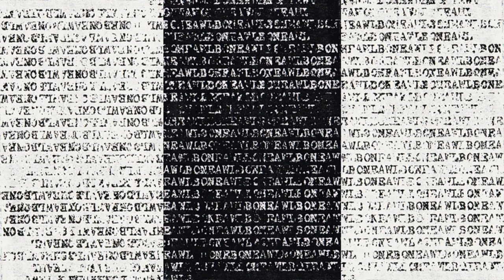Bone Awl - Recorded Live On KFJC Radio 05/21/04 [Full Cassette · 2005] Raw Black Metal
Self-released by the band.

Dubbed tape. White cassette shell with generic white labels. Logo and skull stamped on side A. Single-sided, photocopied, 7-panel foldout J-card printed in black on the reverse.

Tracklist:
A1. Lifeless And Perfect
A2. No Crosses Mark This Graveyard
A3. Lindow Man
A4. Gunpowder Musk
A5. Up To Something
A6. Day Of Burial
A7. Sex Within Death
A8. Chimney
A9. Primitive Instinct
A10. Pentagram Clitoris
A11. By Ropes Through Dirt